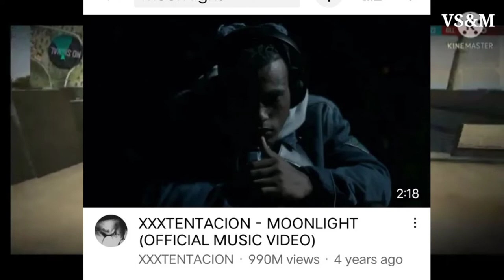World_Most_Popular_Rap_Song ভাইরাল_র্যাপ_মিউজিক Viral_Song_&_Music viral_rap_song new_rap_song